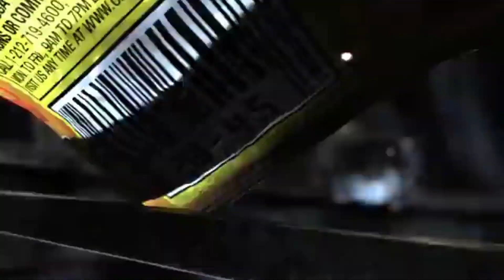Chuhe ke bare mein sare fact video/all about rat facts animal facts, Amazing facts in hindi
Aapko sabhi tarah Ke fact video milega new fact all fact facts video
amazing facts
amazing facts in hindi
random facts
hindi facts
new facts
interesting facts
most amazing facts
world facts
top 3 amazing facts
psychology facts
stubborn facts
weird facts
intresting facts
science facts